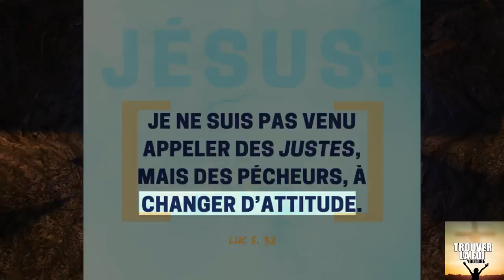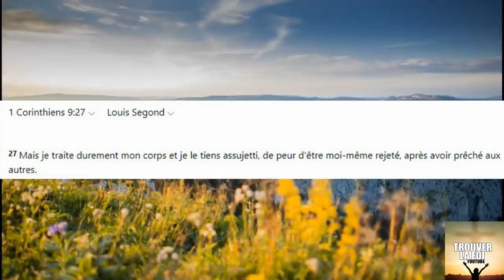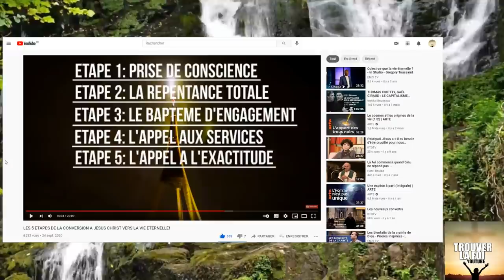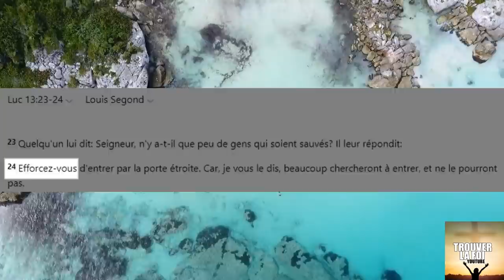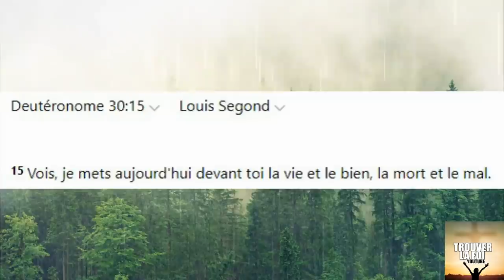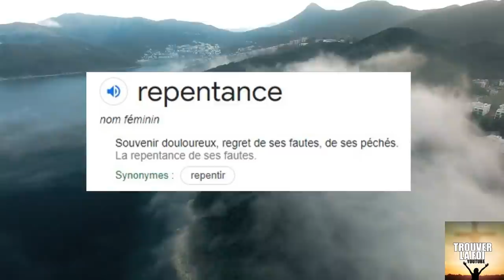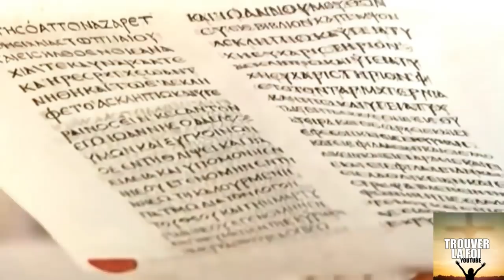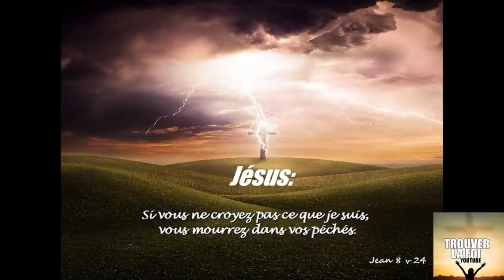VIVRE UNE VIE SAINTE SANS PECHES EST CE POSSIBLE?! DIEU D'AMOUR MAIS AUSSI JUSTICE...ATTENTION!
Dire que Dieu est amour est une bonne chose qui nous touche, cependant beaucoup de predicateur moderne oublie le Dieu de justice qu'est Dieu et profiter de cette amour pour pecher, vivre selon leurs propre desirs et envie...
Voyons ce que dit la bible et comment sortir definitivement du peche!